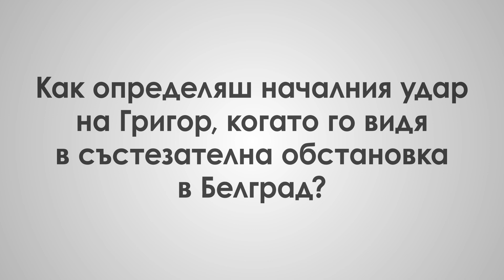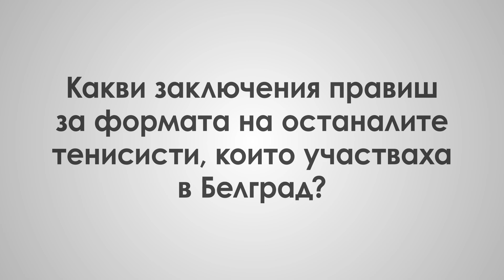Chris Groh interview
Chris Groh talks about Grigor Dimitrov, for what's left of the 2020 season, US  Open.